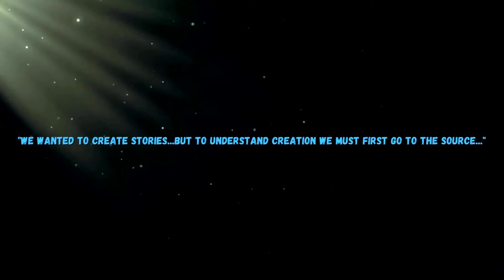The Source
Thank you for checking out J15Eleven's YouTube page! We are a content creator team who tells stories through video imagery. We believe God is the true source of all creation, and it is through our faith in Christ that we  strive to share that through our own creative style!